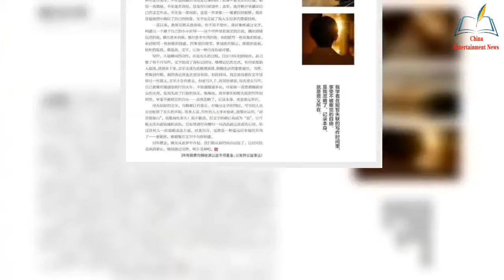Wang Yuan is only in his early 20s, and he has been running a column in Global People for 5 y